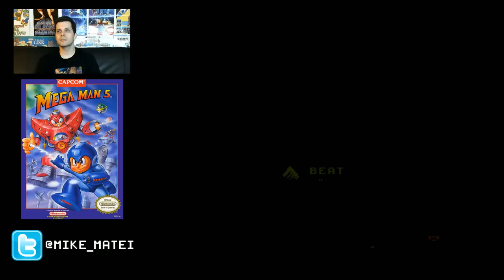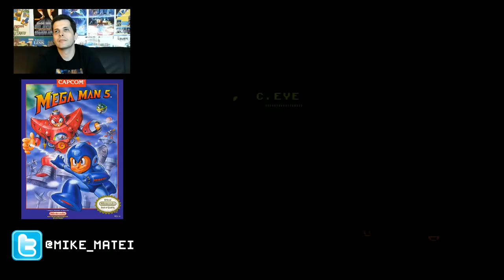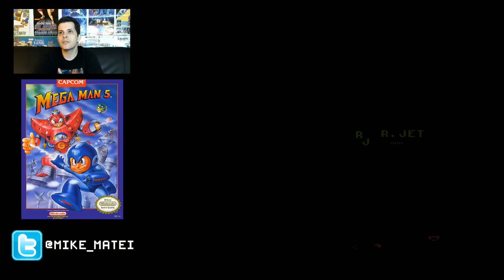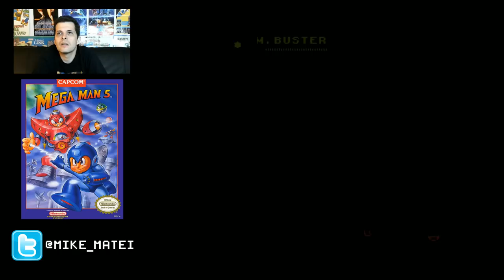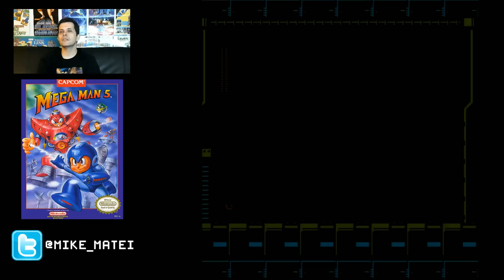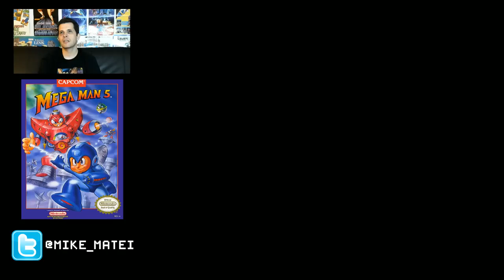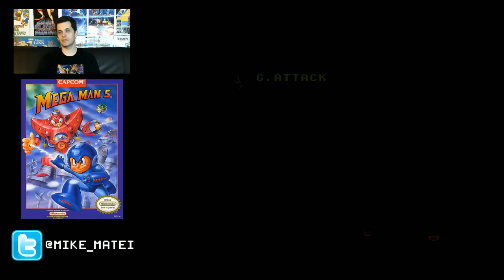Mega Man 5 (NES) Mike Matei Live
Mega Man 5 - Live Stream Recorded July 8th with Mike Matei